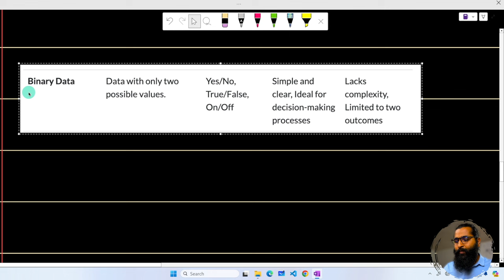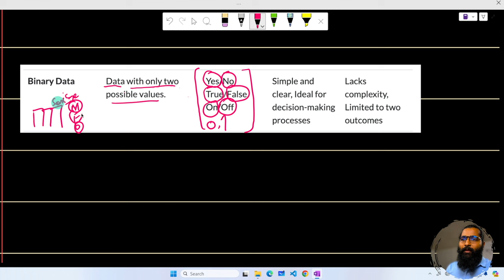Binary Data for Data Analysts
Register guidelines:
Video Description:
Unlock the power of binary data in this specialized session of our Data Analyst Summer Bootcamp 2024! Join us as we explore the essentials of binary data, its implications, and its critical role in decision-making processes. Perfect for analysts looking to refine their understanding of data types. 💻🔢

👉 What You'll Learn:

Fundamentals of binary data and its significance in data analysis.
How binary data differs from other data types and why it’s used in specific scenarios.
Techniques for collecting, processing, and analyzing binary data effectively.
Real-world examples showcasing the application of binary data in business and technology.
📅 Session Details:

Introduction to Binary Data
Collection and Processing of Binary Data
Analyzing Binary Data: Tools and Techniques
Case Studies: Binary Data in Action
Live Q&A: Ask the Experts
🌟 Who Should Watch:
This video is a must-watch for data analysts, data scientists, and anyone involved in data-driven decision making. Whether you are a student or a seasoned professional, understanding binary data will enhance your analytical capabilities.

🔗 Additional Resources:

Access to session slides and notes.
Links to advanced tutorials on binary data analysis.
Invitation to join our interactive webinars and community discussions.
Leave your questions and insights in the comments—we love to engage and learn together!